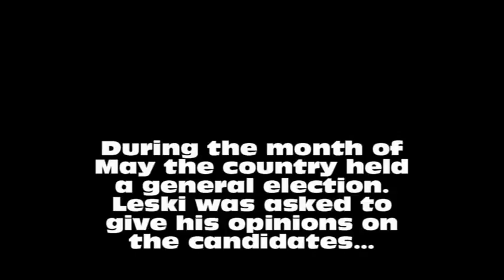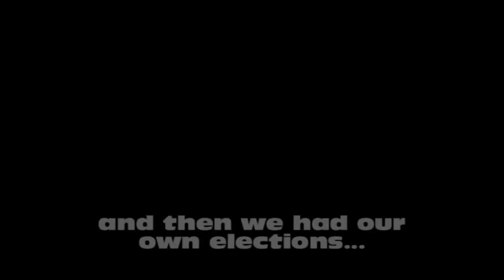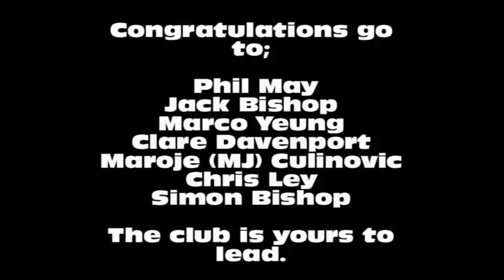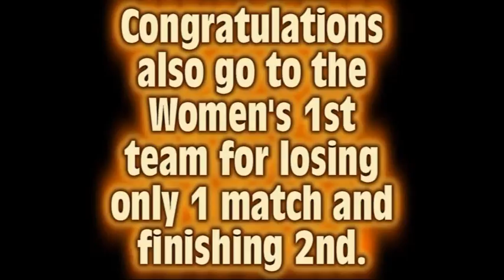UKC Tennis Video Documentary Part 3.wmv